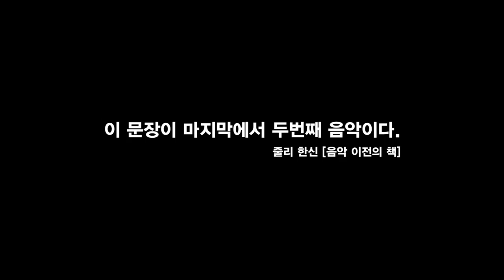A.Typist Performed at artspace Donquixote, Suncheon HD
Can the act of writing be another way of producing music?
In this project. 'A.Typist' we investigate if an act of writing can be another way of producing. We applied sound technology to the mechanism of a typewriter so that, in addition to the original sound of the typewriter, a sound derived from writing is produced. In this way, the acto of writing can be another way of producing music/non-music works.